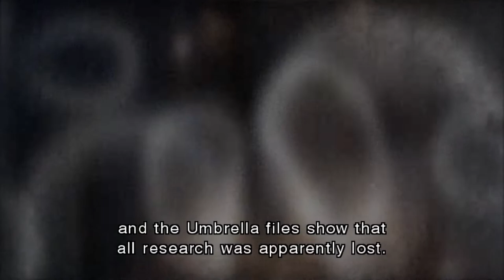RESIDENT EVIL: The Darkside Chronicles HD - Hard Mode - Game of Oblivion Chapter 1.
"Alexia's brother, Alfred was demoted to a mere supervisor and he was sent to command a private detention facility on an isolated island, .Alone.”

Months after Raccoon, Claire Redfield and Steve Burnside attempt to escape Rockfort Island before they're consumed by the mysterious inferno brought by invaders.

Leon S. Kennedy's inner pain and personal trauma boils to the surface and he is forced to relive past horrors in horrific detail. The Memories of Raccoon City are revisited and Claire Redfield's own personal nightmare on Rockfort Island renewed.

I'm obligated to include Claire's rear asset as the thumbnail, ...My Girlfriend requested so.

Mild audio crackles on the later cutscene, but I'll get that fixed up next video.

Played for Fun and Enjoyment, I'm no Perfect Score All Collectibles freak.

I'm here to enjoy my favourite RE Rail-Shooter's beauty and of course, play some Resident Evil. (Also, so my girlfriend, my very own Claire Redfield can watch this, too.)

Played on PC via Dolphin with Keyboard and Mouse.  (Still getting used to the controls of Keyboard and Mouse with this.) 60fps.